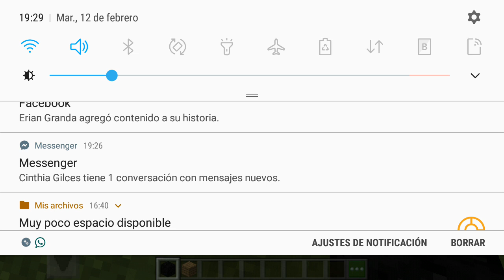minecrando xd al estilo perra(1)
Pedrenales